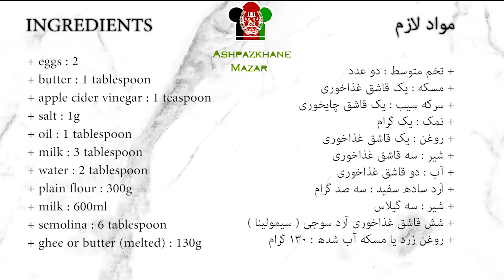Pudding Baklava Recipe for Eid بغلاوه با خمیر جادویی و خانگی برای افطاری و عید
Ingredients :

+ eggs : 2
+ butter : 1 tablespoon
+ apple cider vinegar : 1 teaspoon
+ salt : 1g
+ oil : 1 tablespoon
+ milk : 3 tablespoon
+ water : 2 tablespoon
+ plain flour : 300g
+ milk : 600ml
+ semolina : 6 tablespoon
+ ghee or butter (melted) : 130g
+ sugar : 500g
+ water : 500ml
+ cardamom : 1 teaspoon
+ lemon